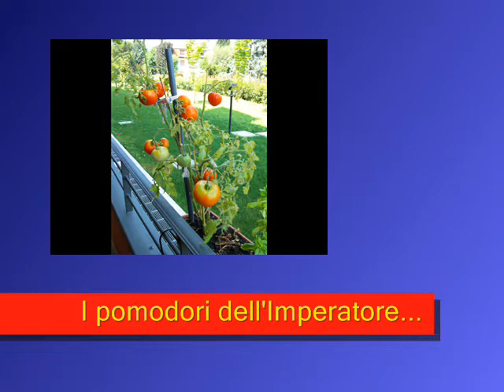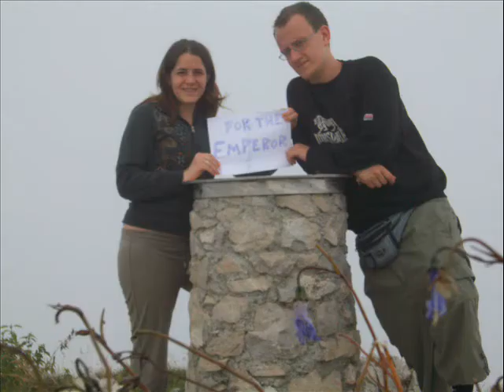Vetta del resegone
scalata alla cima del resegone